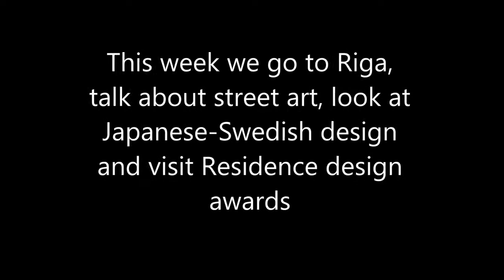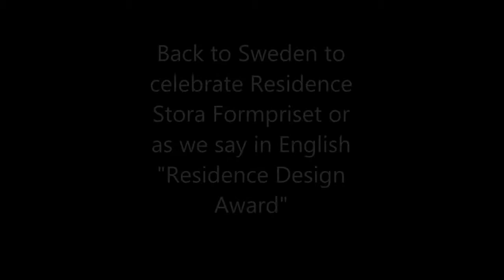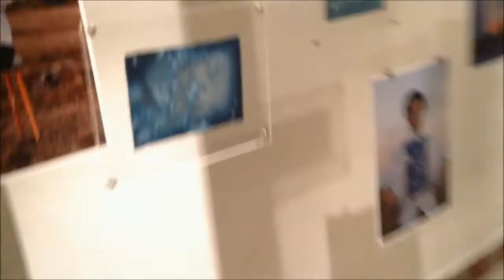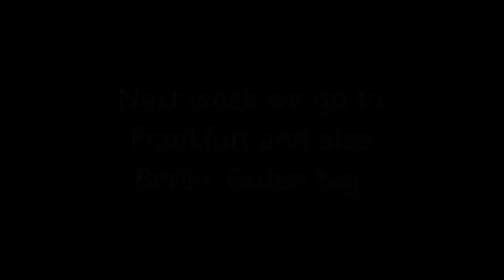episode 16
Episode 16 of TrendstefanTV. This week we go to Residence Design Award, go to Riga and look at some exciting street art.